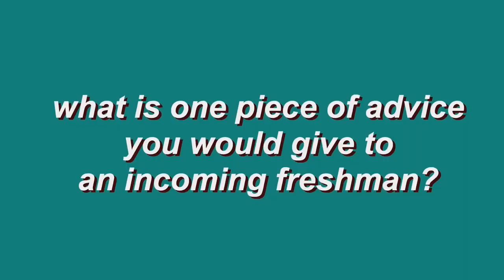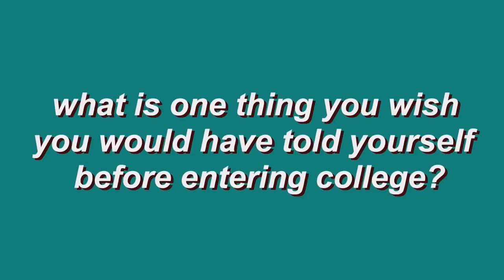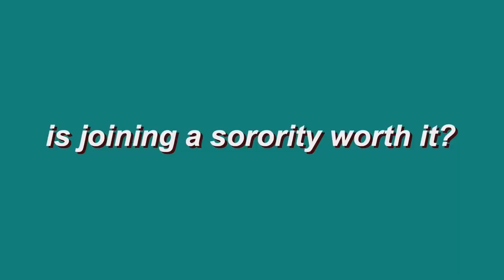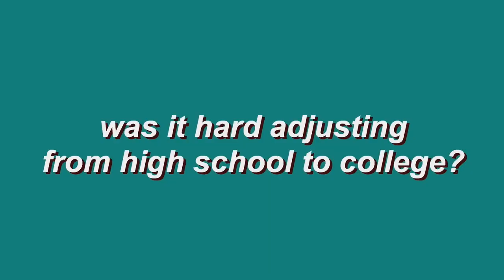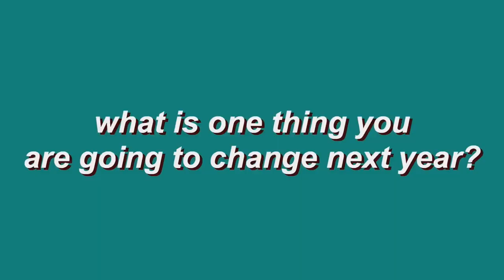from us to you: college advice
- Psalm 121:1-2 -